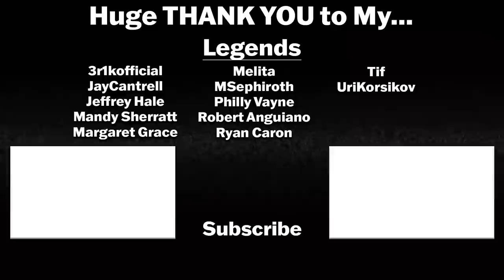STARDUST MOVIE REACTION | First Time Watching | Review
STARDUST stars Charlie Cox, Claire Danes, Sienna Miller, Ricky Gervais, Jason Flemyng, Rupert Everett, Peeter O'Toole, Michelle Pfeiffer, Robert De Niro, Mark Strong, and Henry Cavill!

Intro: 0:00
Stardust Reaction: 1:27
Stardust Review: 48:51